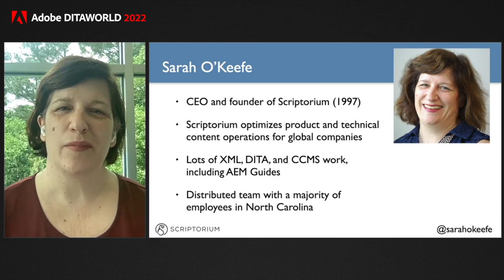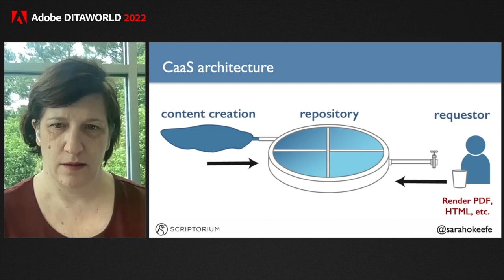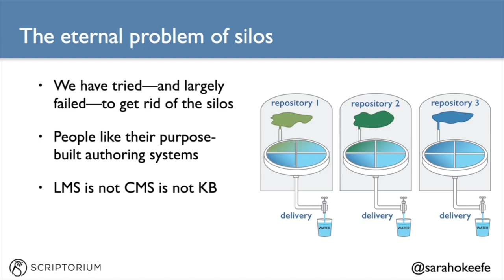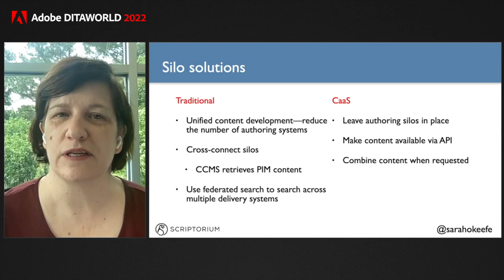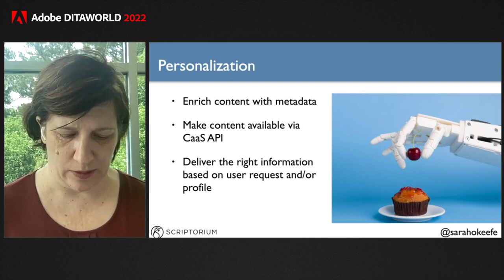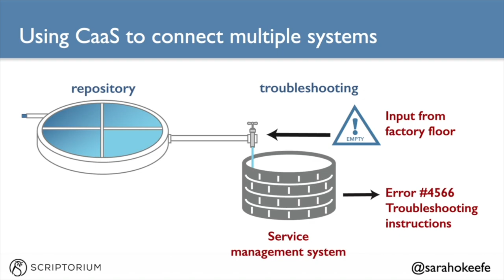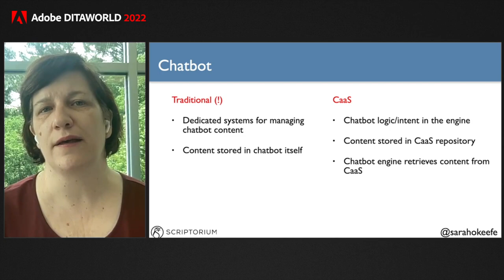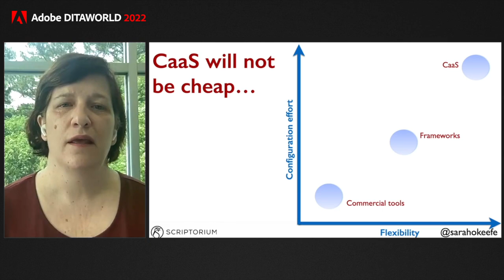ADW2022-D1-S01 – Opening Keynote Day 1 – The Future of Publishing is CaaS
About the Keynote
The rise of digital publishing shifted our focus from print to the web and greatly increased content volume and velocity. Manufacturing and distributing a book took weeks or months and significant resources; publishing on the web is instantaneous. But even with expanded authorship (self-publishing, bloggers, YouTube channels, and so on), we still preserved the general push model. The author creates content and makes it available to the content consumer.

Content as a Service (CaaS) will further disrupt this model. In a CaaS environment, the content owner makes information available to content consumers on demand. That shifts the balance of power again—the content consumer decides what information to retrieve and how to render it. The CaaS model also allows for content consumption by other systems, such as chatbots or service management systems.

Moving to CaaS means a further separation of content and formatting, some configuration challenges, and a requirement for deeper alignment across functional groups. The payoff is in a content-on-demand model that allows for richer experiences and integrated content from various sources.

Key Discoveries
• What is CaaS and why does it matter
• What are some typical CaaS use cases
• What are the challenges in a CaaS environment

About the Keynote Speaker
Sarah O’Keefe, Chief Executive Officer, founded Scriptorium Publishing in 1997 to work at the intersection of content, technology, and publishing. Scriptorium optimizes content operations for global companies. The key focus is solving complex content challenges, such as breaking down content silos and removing friction and waste from the content lifecycle.
Sarah identifies and assesses new trends and their effects on the industry. Her analysis is widely followed on Scriptorium’s blog and in other publications. As an experienced public speaker, she is in demand at conferences worldwide.
Sarah holds a BA from Duke University and is bilingual in English and German.

Be the first to know about Adobe Tech Comm's upcoming events, webinars, product updates, and more.